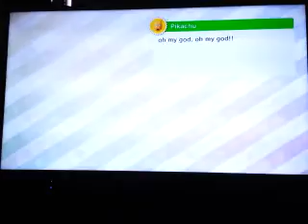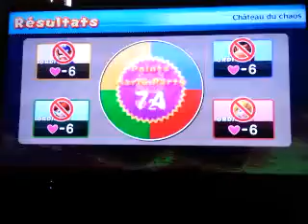Wii-u Mario Party 10 Bowser party game, quick win by me as Bowser, 2 turns